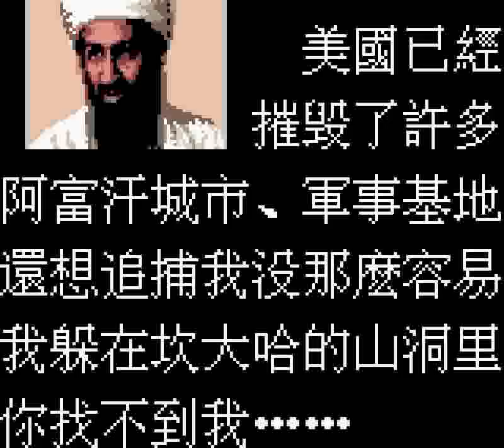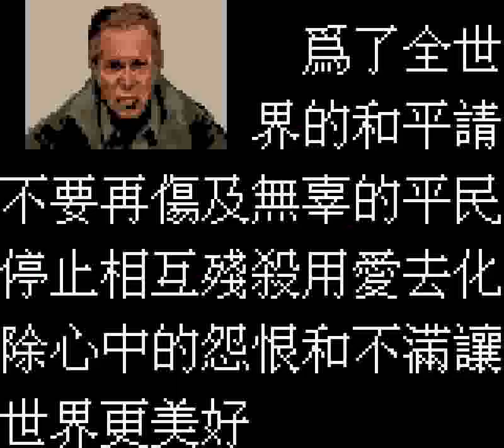Terrifying 911 (GBC) - Full Run + Ending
This unlicensed GBC port of Metal Slug was dolled up with a September 11 theme